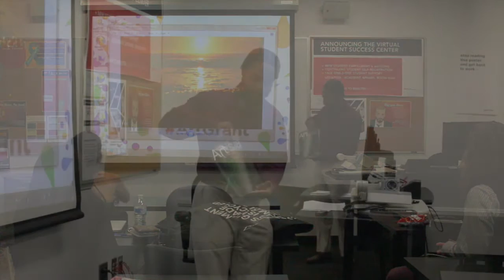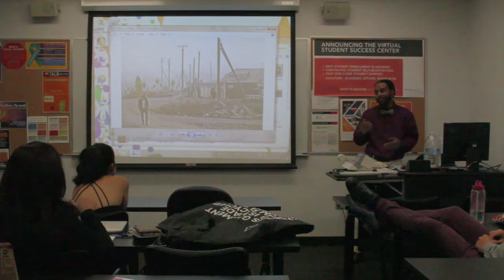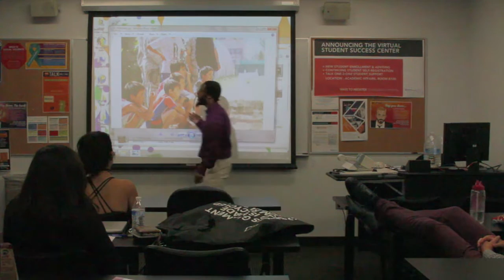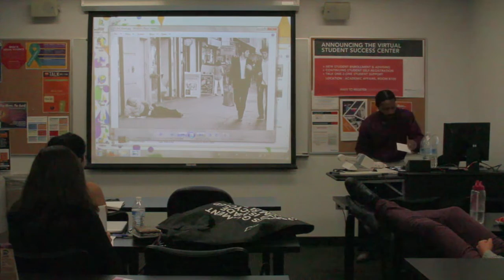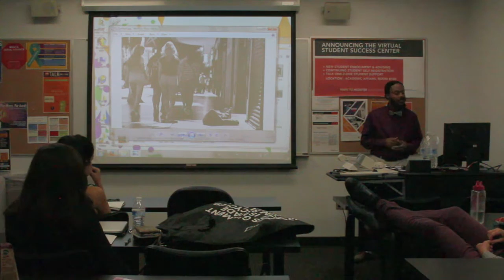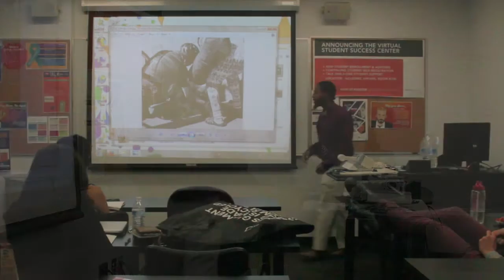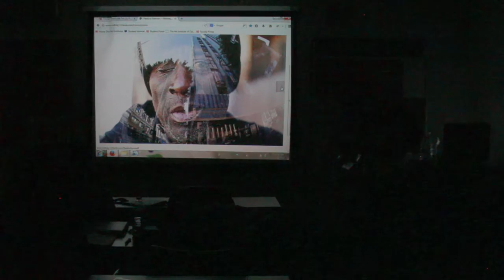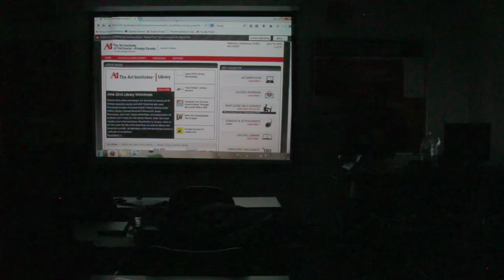Feast Or Famine Explained (Homeless In America)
Photographer Rodney Richards explains his photo series "Feast or Famine". (Homelessness in Los Angeles)